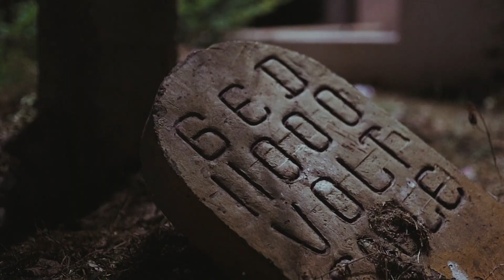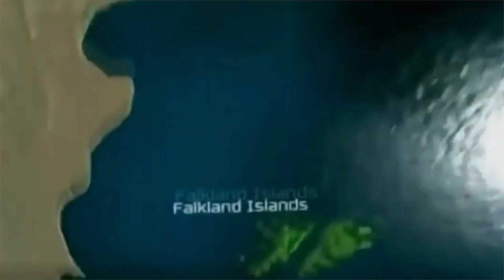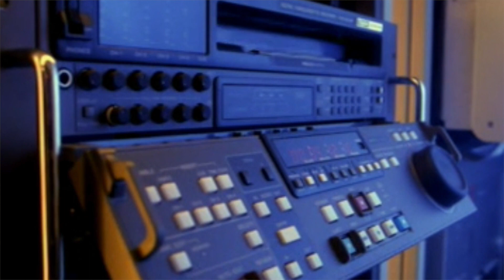To live forever could be TEDIOUS!! [not to mention the large ears]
Would we want to live forever if things did not change? Let alone the tedium.